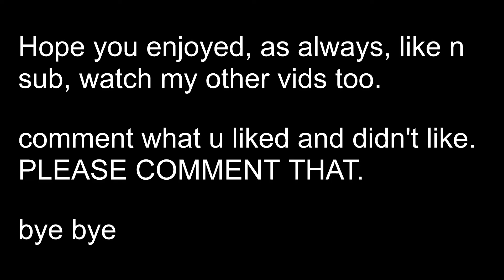BedWars w/handcam|| Chilling no commentary 3v3s! | Hypixel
BEDWARS on hypixel 3v3s!
make sure so give feedback in the comments and like, sub

ANY OF THE MUSIC USED IN THIS VIDEO IS NOT OWNED BY ME

Information

Game: Badlion Minecraft 1.8.9

Settings:
⚬ FOV: 90
⚬ GUI Scale: Large
⚬ Sensitivity: 76 in game, 800 DPI

Server:
⚬ mc.hypixel.net (hypixel)

Video Editor :
HitFilm Express

Keyboard: some membrane keyboard
Mouse: random mouse (I really don't know it's just a random mouse)